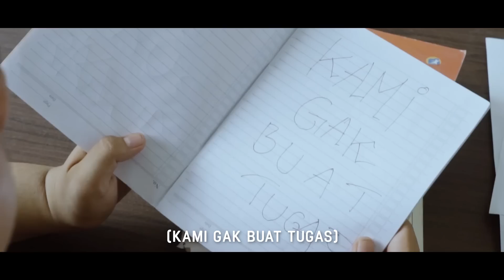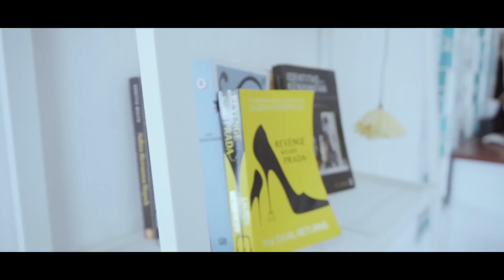Waktu sekolah SMA dulu kalian pasti pernah melakukan hal beginian.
Semua pasti pernah sekolah pastinya, dan kalian pasti tau apa yang kalian lakukan apabila guru memberikan tugas, kalau tugas kelompok ya palingan cuma 1 orang yang mengerjakannya. kurang lebih seperti inilah bayangannya.
cast :
Direct : @Awien_syuib. Cameraman : @realfahd